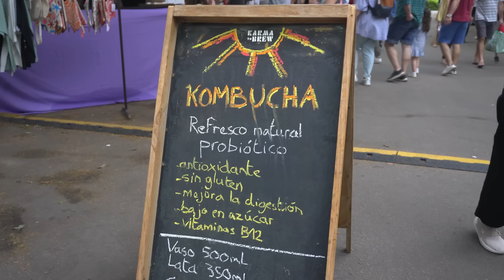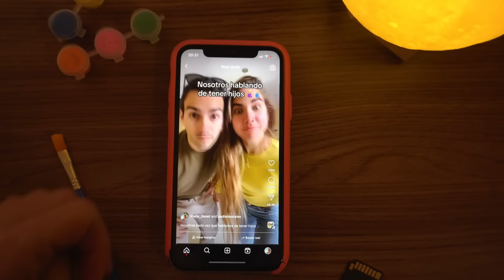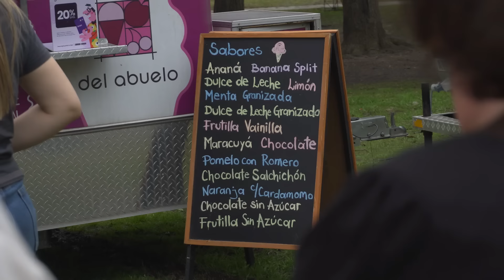Tenemos algo que Contarles...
Links de las cosillas que utilizo en mis videos:
- Mi cámara nueva Sonia
- Mi goprocita
- Mediamode (para poder conectar el micrófono a la gopro)
- Micrófono peludito de arriba de la cámara
- Micrófono inalámbrico viejito
- Estabilizador de mi teléfono que no uso casi
- Trípode pequeño
- Edito en MacBook Air
↪️ (si compras a través de estos links, Amazon me paga 😁🥰)

Los kiero 🧡